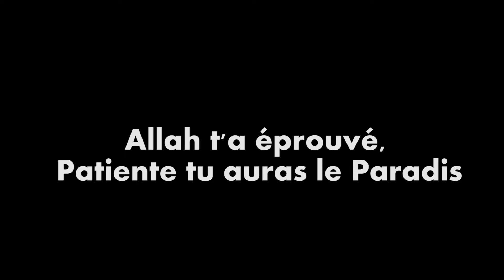( POULAR ) QUAND ALLAH REPREND L’ÂME DE TON ENFANT, PATIENTE TU SERAS AVEC LUI AU PARADIS.